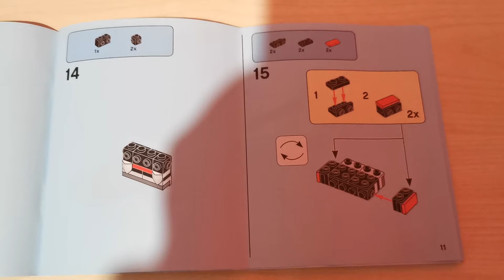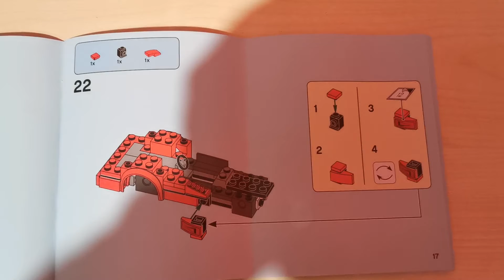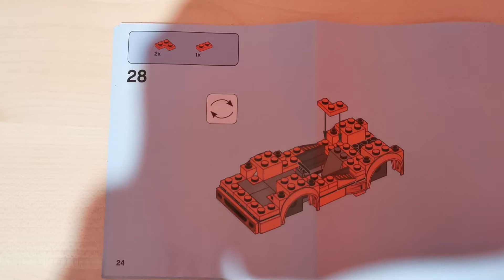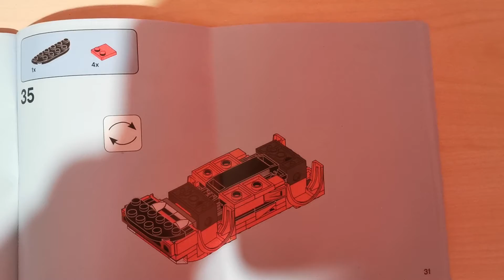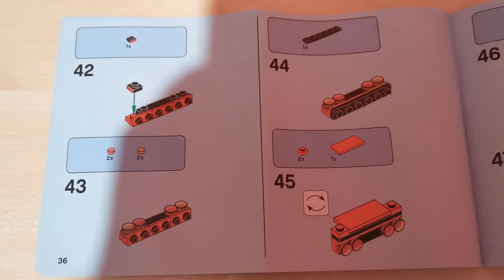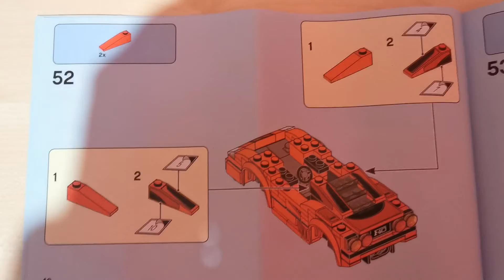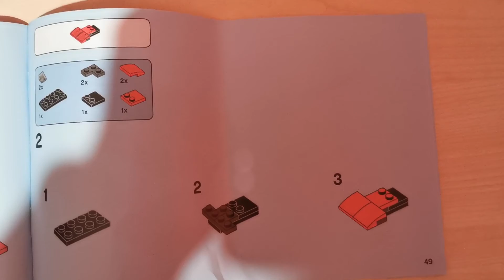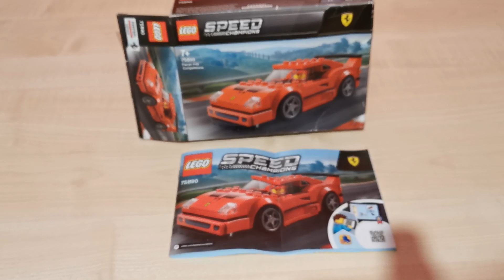Lego Speed Champions Ferrari F40 instructions!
Lego speed champions ferrari